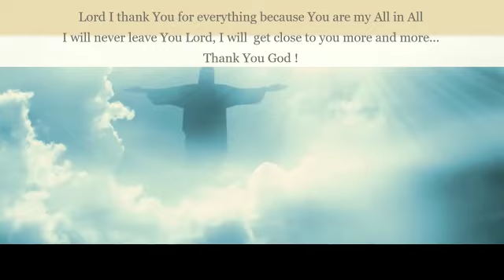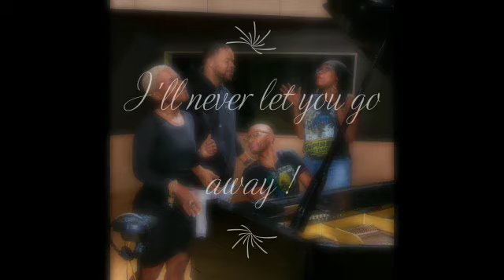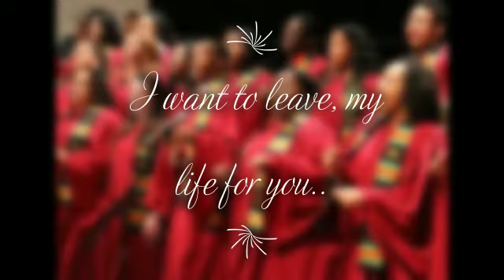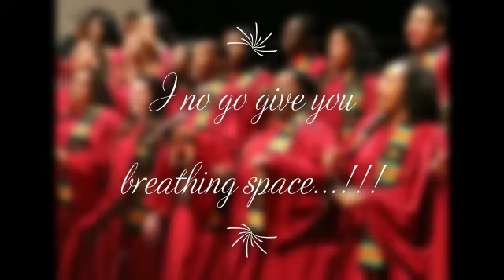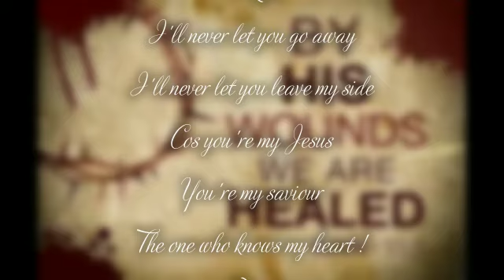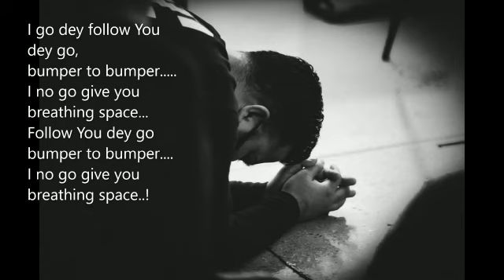Bumper to bumper by Franky Mark.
Video from Franky Mark